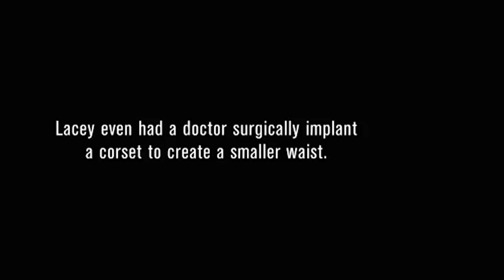MY STRANGE ADDICTIONS PT.5 (THESE PEOPLE NEED THERAPY)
Thank you guys for all the love and support, it means the world to me!!!